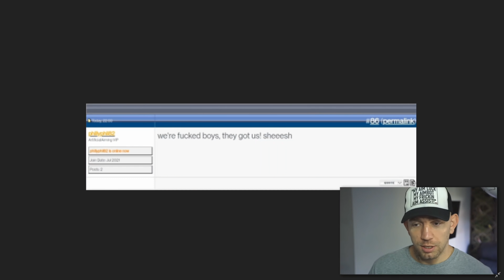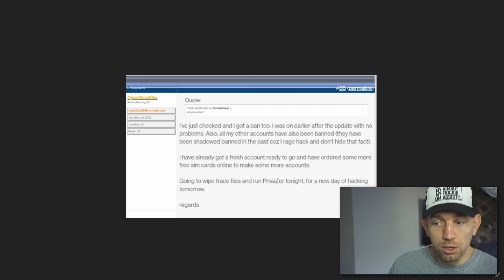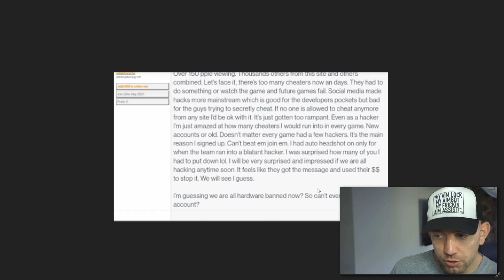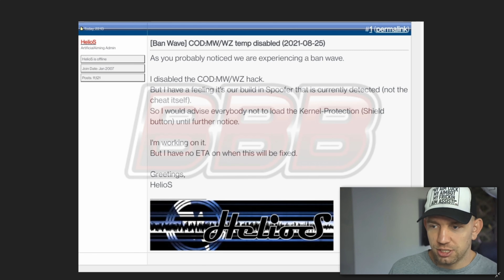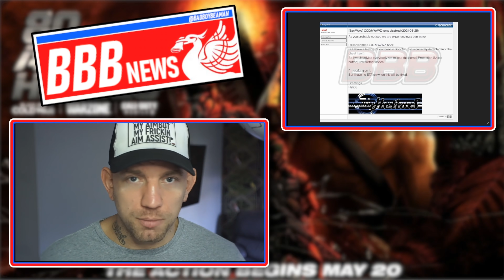ARTIFICIAL AIMING ADMIN TALKS ABOUT DETECTION - LEAKED FORUM POSTS. WARZONE SEASON 5 BAN WAVE.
🔥Social Medias 🔥
🔥AMAZON WISHLIST🔥